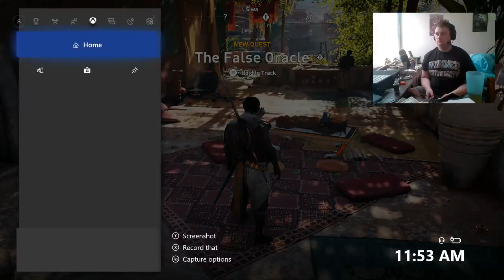CraZi Plays: Assassin's Creed Origins Episode 1: These Names Can Be Hard